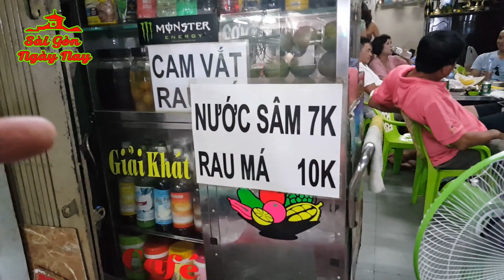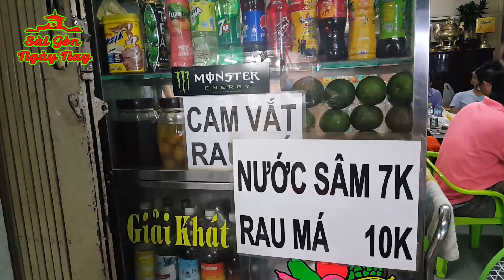Cao thủ Sài gòn 1 chiếc đũa bổ SẦU RIÊNG khiến nhóm bạn Việt Kiều thán phục!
Chị gái Sài gòn dùng 1 chiếc đũa bổ SẦU RIÊNG khiến nhóm bạn Việt Kiều thán phục!